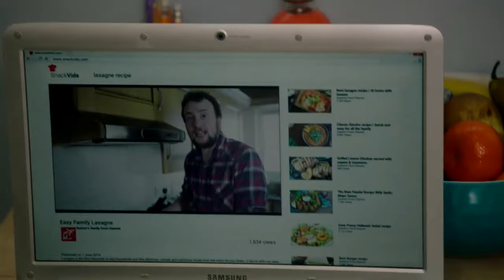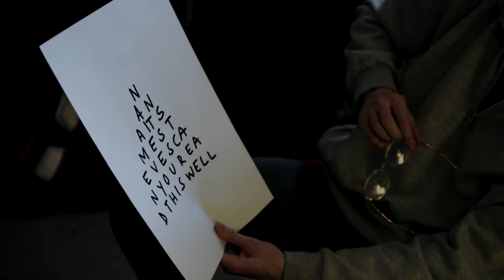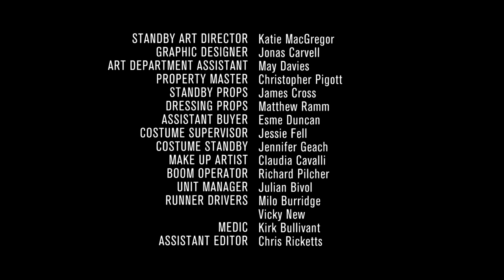People Just Do Nothing: Series 3 Episode 2 | FULL EPISODE